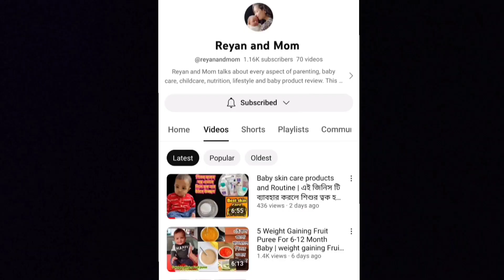রেয়ান অন্নপ্রাশনে কি কি সোনা ও রূপোর গহনা পেয়েছে | Rice ceremony gold and silver jewellery gift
Rice ceremony gold and silver jewellery collection